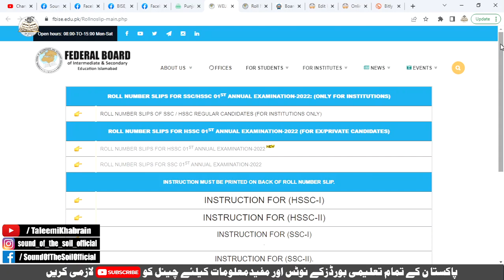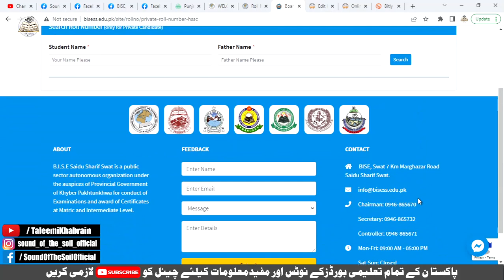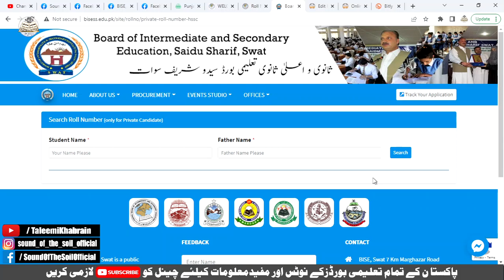Online Roll No Slips Annual Exam 2022 | FBISE | BISE Swat Board | Taleemi Khabrain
Federal Board Roll No Slips 2022:
Earn Money Online (Video Series)

My Personal Equipments:

1. My DSLR Camera:

3. My 4k Action Camera (XTU with Penasonic Chip):

11. My Camera-Mount Shotgun Microphone for DSLR:

12. My Latest Focusrite Scarlett Solo (3rd Gen) USB Audio Interface:

16: My Fotopro Flexible Vlogging Tripod:

19. My DSLR flashlight diffuser:
"Taleemi Khabrain" is one of the best channel about:
1. Latest Educational News (Results, Online Admissions,Date Sheets etc.)
2. Online Earning Methods,
3. Tips and Tricks
4. Reviews
NOTE:
***All Educational Boards of Pakistan***
AJK Mirpur Board